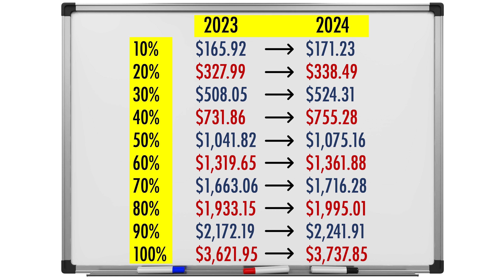2024 VA Disability Increase | 2024 COLA | theSITREP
In this episode, theSITREP discusses the COLA increase for VA Disability Compensation in 2024.

Have an idea or question you would like to see addressed in a future episode of theSITREP?  Please know we are not able to respond directly to your submission, but our team DOES review all of them and we appreciate your support in making theSITREP a success!

FOR ADDITIONAL VETERANS BENEFITS INFORMATION

ABOUT VA
The Department of Veterans Affairs (VA) is comprised of three different administrations:

(1) Veterans Health Administration (VHA) - Provides health care at 1,298 facilities, including 171 hospitals and 1,113 outpatient clinics, serving 9 million enrolled Veterans each year.

(2) Veterans Benefits Administration (VBA) - Provides a variety of benefits and services for Service Members, Veterans, and their families including compensation, pension and fiduciary, insurance, education, loan guaranty, vocational rehabilitation and employment, and more.

(3) National Cemetery Administration (NCA) - Provides burial space for Veterans and their eligible family members, and maintains national cemeteries as national shrines, sacred to the honor and memory of those interred or memorialized there.

This video was produced and published by VA New England Healthcare System: "Proudly Serving Those Who Served."  To learn more about VA New England Healthcare System or to connect with your Veterans benefits, please